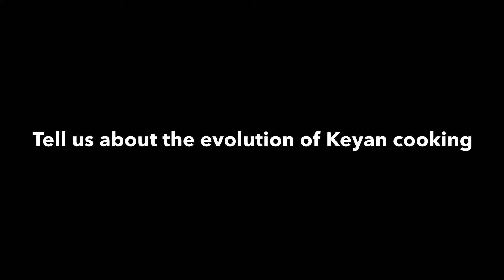Chef Profile: Susan Kamau - Evolution